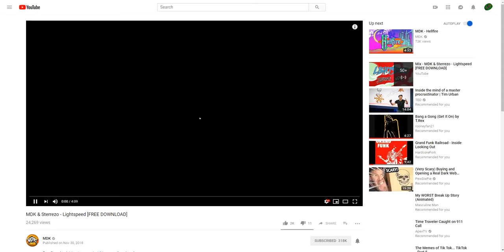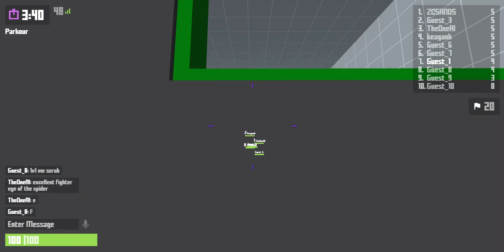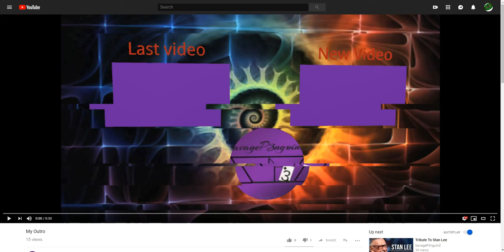Dropper In Krunker